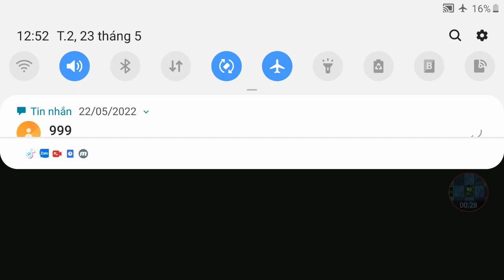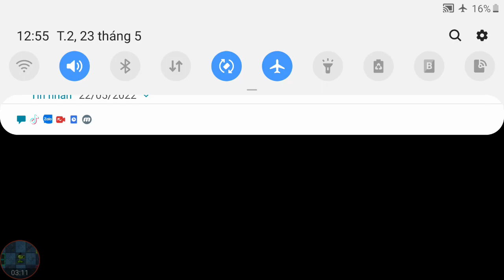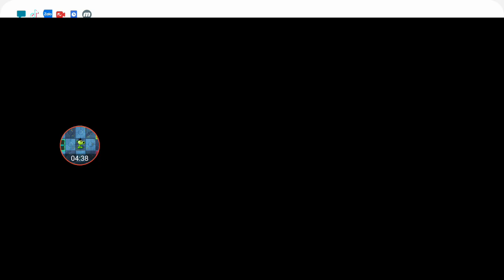pvz2 eclise 3.5 ra mắt rồi đây 😂🤩 link bình luận